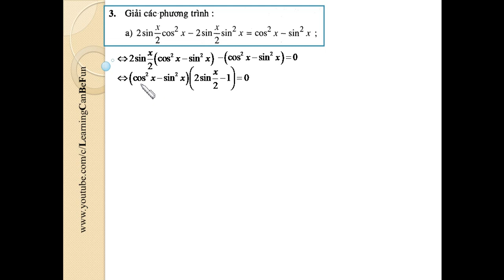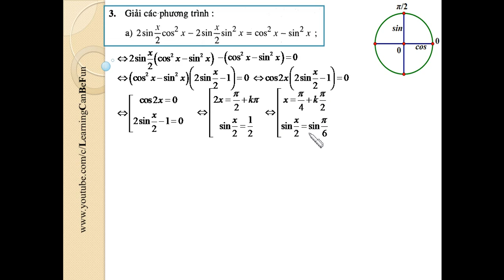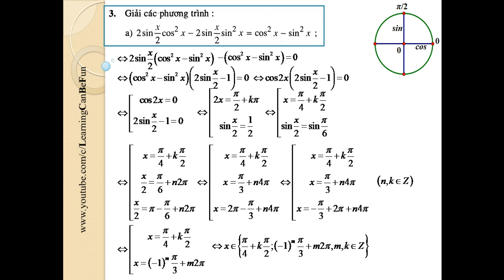Lượng giác 11 - Bài tập 3a trang 179 SGK Đại số 11 (Giải các phương trình lượng giác)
Chào các Em học sinh yêu quí!
Để tìm các video của Thầy các Em hãy dùng từ khóa "bai tap (x) trang (y) sgk dai so 11" hoặc ghé thăm kênh của Thầy